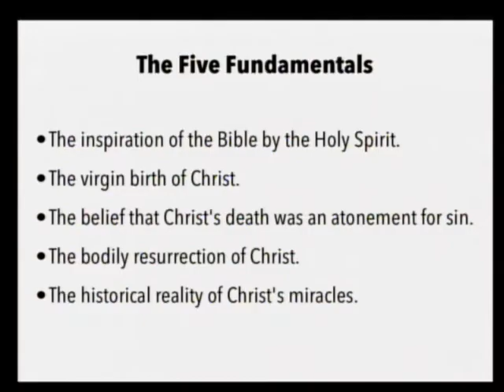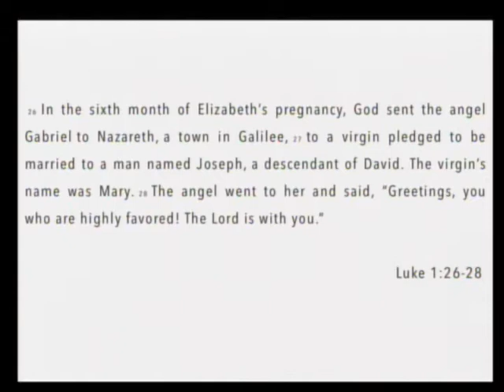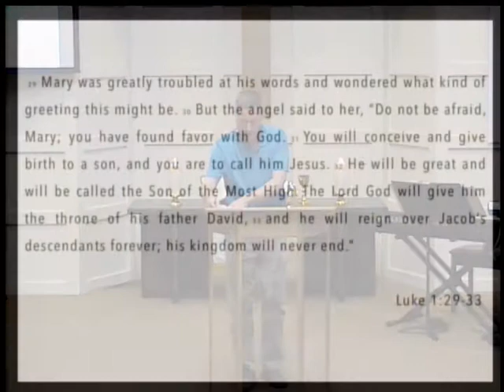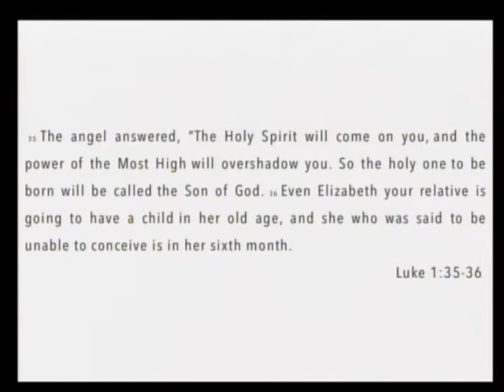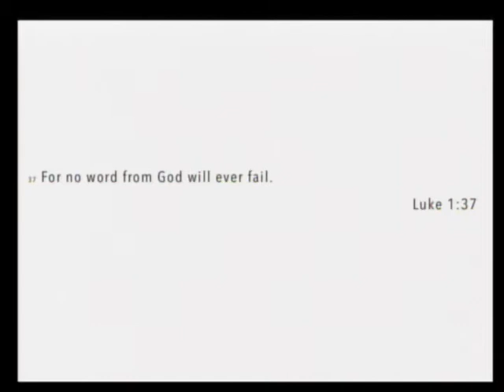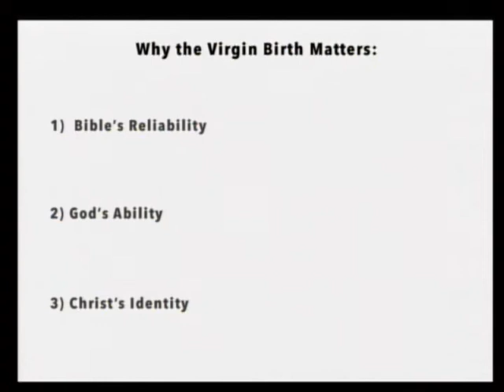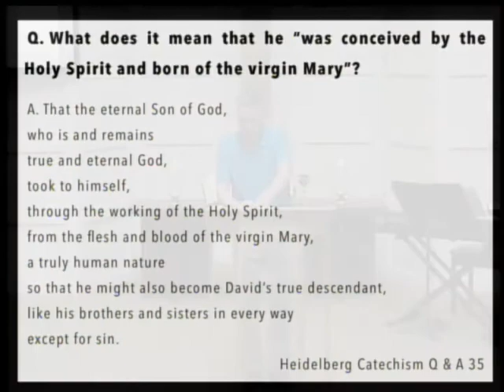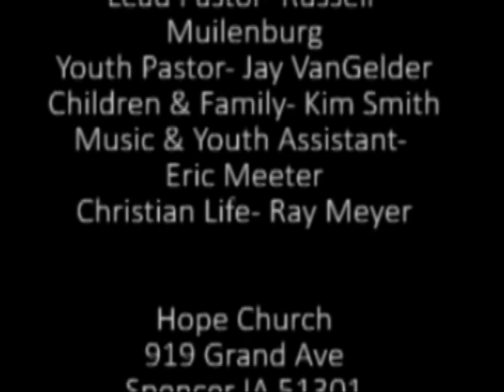May 20, 2017 Hope Final